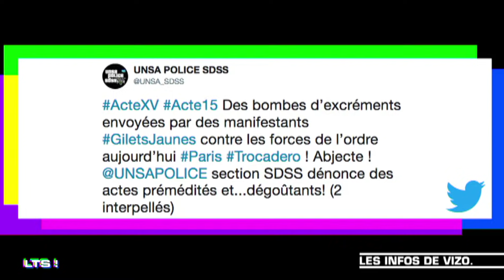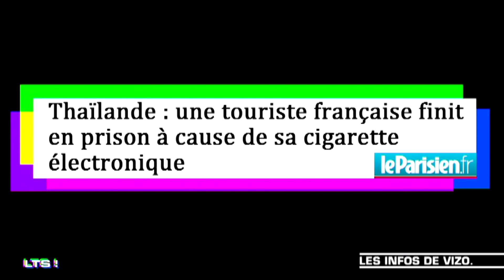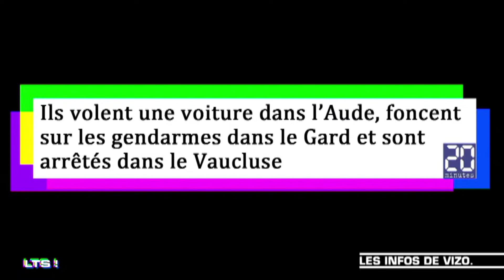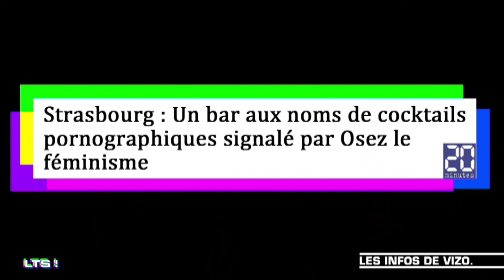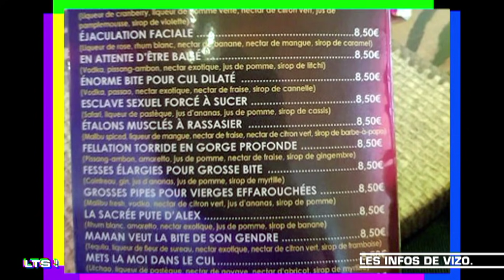Vizo tâcle les Marseillais et ça fait mal ! - LTS 9/03/19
Thierry Ardisson revient avec « LES TERRIENS DU SAMEDI ! », nouvelle formule : nouveau de´cor, nouvelles assises et nouvel habillage ! Nouvelles rubriques ! Et nouveau rythme !
Autour de l’Homme en Noir, retrouvez Laurent Baffie, complice de toujours et Alex Vizorek, avec ses « Infos de Vizo ». Tom Villa pre´ce´dera quant a' lui l’e´mission avec « COUCOU, LES MARTIENS ! ».
Nouvelle recrue, Yann Moix distribuera « LES MOIX D’OR », des re´compenses qui peuvent faire mal !
Thierry Ardisson nous re´serve de nombreuses surprises cette saison dans son talk a' commencer par l’“ARDIVIEW”, la grande interview de la semaine alla ardissone, et “SHOPPING”, la promo qui s’affiche !